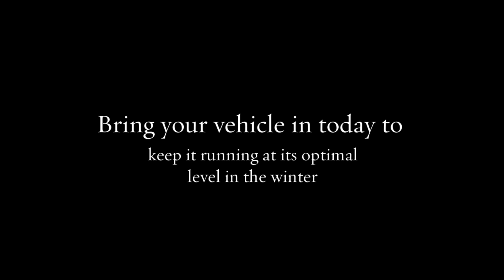Winter Auto Services Chicago - North Center Auto Service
North Center Auto Service
3455 N. Western Ave
Chicago, IL 60618